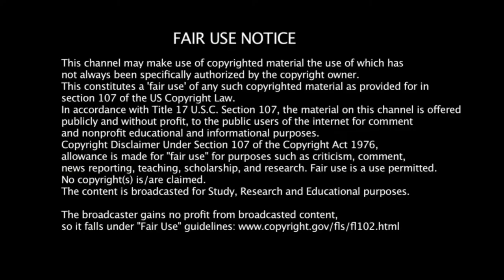Naorem Roshan Singh - Individual Highlights - AFC Asian Cup Qualifiers 2022